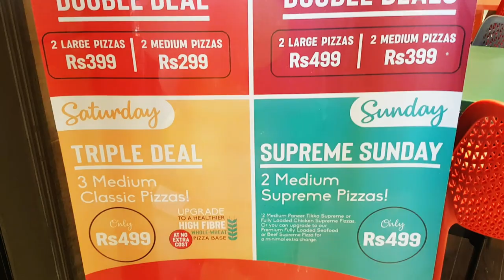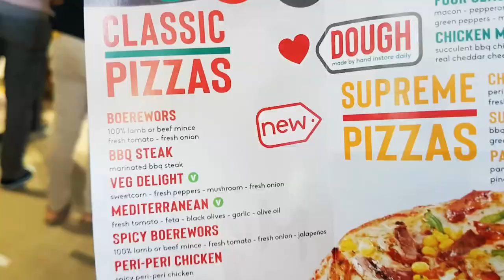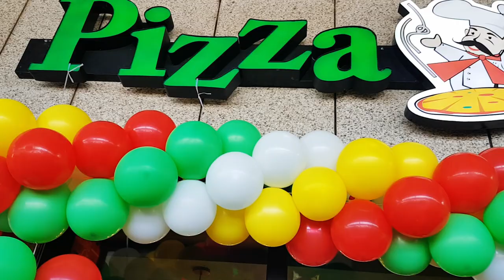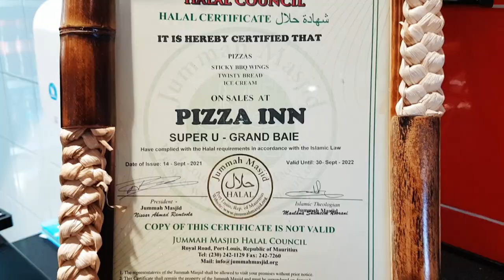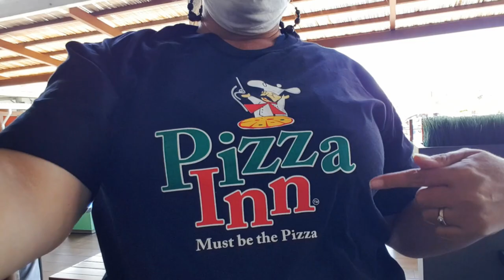Pizza Inn Grand Opening Super U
Pizza Inn has finally opened in Grand Baie, in the old Pizza Hut spot next to Debonairs.  As part of their grand opening, they offered free pizzas so of course we were there.

The pizza quality is amazing from the fresh prepared dough for the bases to the gooey cheesy mozzarella.  Really professional staff,  they can make 100 pizzas to order in 1 hour.  Pricing is affordable with a regular pizza at Rs130 and many weekly specials.

Thank you Pizza Inn for an awesome meal and the free t-shirts.  We will for sure be back for more pizza.

0:00 Intro
1:34 The menu
2:56 Hair net on and behind the scenes
4:29 Free T-shirts
5:25 Cheese pull pizza eating
7:32 Please subscribe so we can eat more pizza

We are saving up to get a drone, so we can show you more from the places we visit. Help the cause by buying a coffee. You can also get a free copy of Riki's art of the day here: